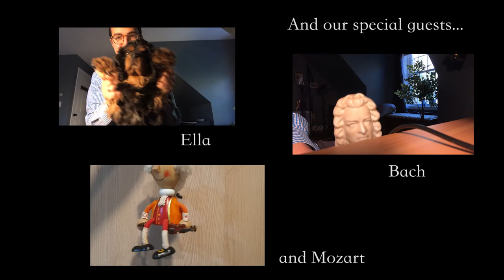Minor Blues - Berklee Turtle Island String Quartet Ensemble Cover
The Berklee Turtle Island String Quartet Ensemble presents Minor Blues!! We had so much fun working on this video and hope you enjoy it!

Violin I: Mia Asano
Violin II: Myra Choo
Viola: Niki Yeracaris
Cello: Ben Eyink
Special guest: Jason Anick